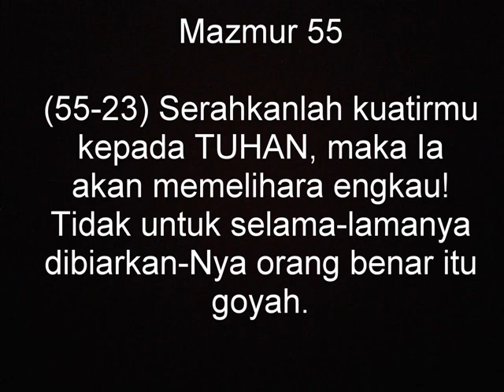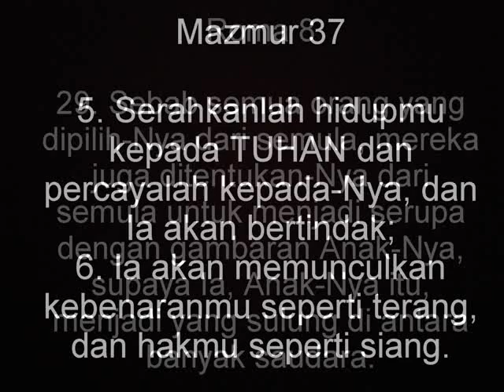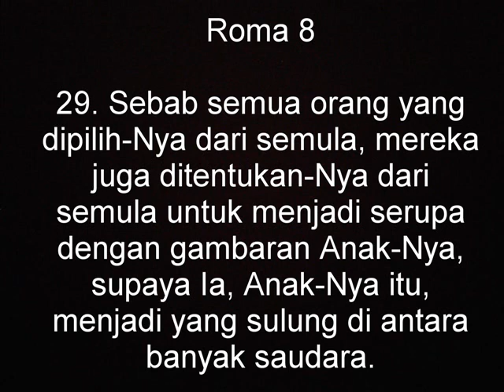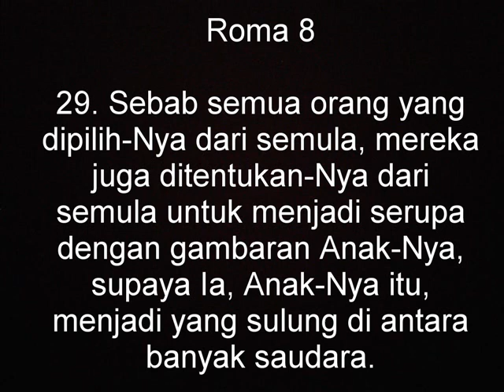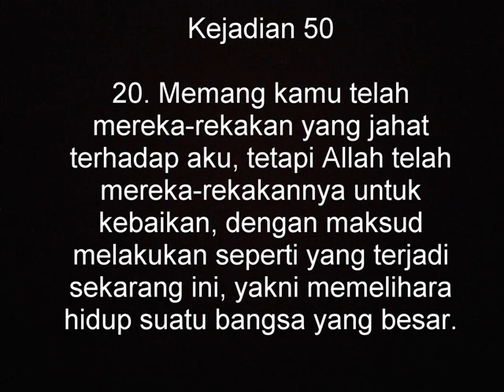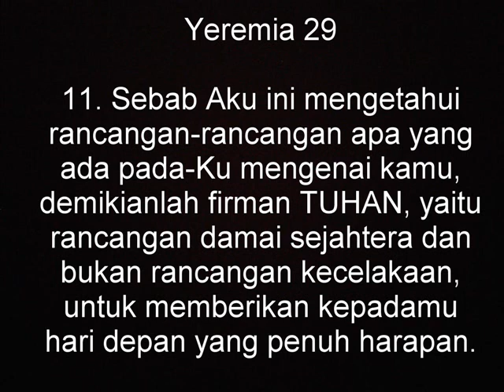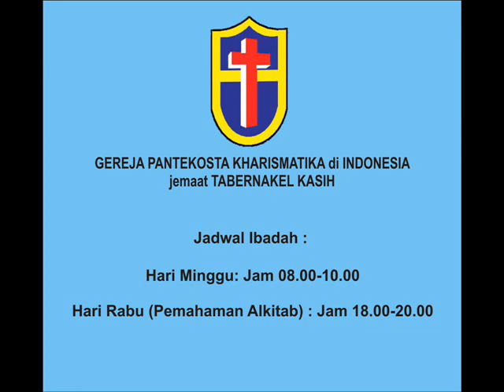"SEMUANYA untuk KEBAIKAN" - Kebaktian Minggu Pagi 02 Juli 2017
Gereja Pantekosta Kharismatika di Indonesia - jemaat Tabernakel Kasih
adalah gereja beraliran pentakosta yang berdomisili di kota Bandung, Jawa Barat di bawah sinode GPKdI wilayah Jabar-Banten.
Gembala sidang :
Pdt. Andri A. Tedjamulia

Jadwal Ibadah:
Ibadah Raya

Pemahaman Alkitab
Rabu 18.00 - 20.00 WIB